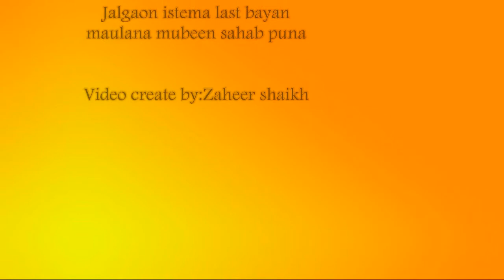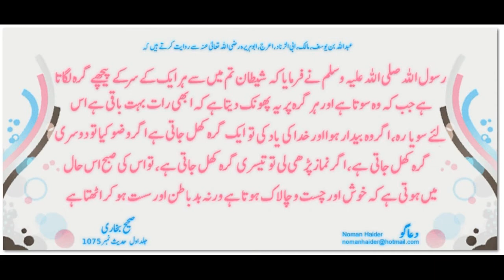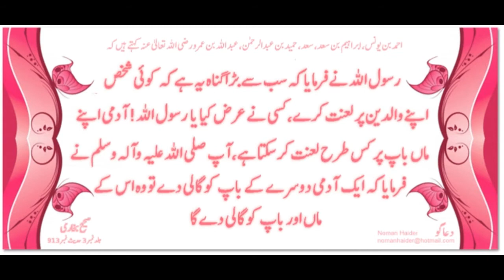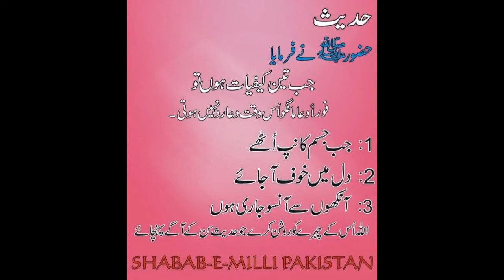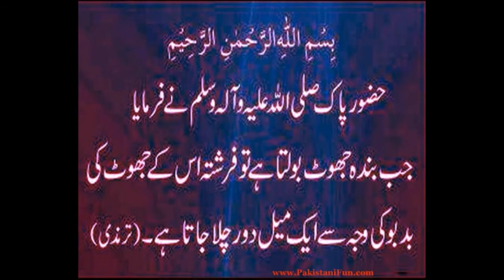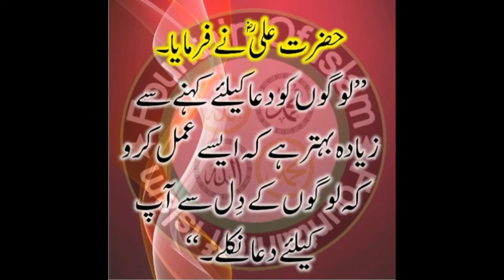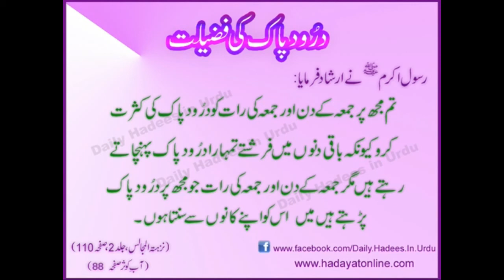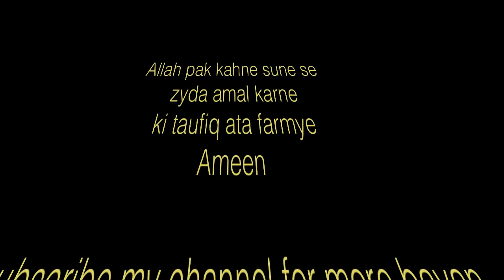jalgaon istema 10april Maulana Mubeen sahab puna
Allah pak hum ko aur apko kahene aur sune se zyda amal karne ki tufiq ata farmaye

ameen

jazak Allah

zaheer shaikh